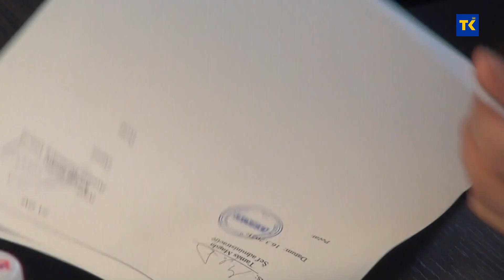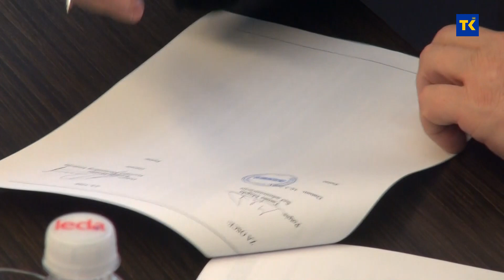OSCE DONIRAO IT OPREMU TIMU ZA BORBU PROTIV KORUPCIJE 16 03 2021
Predstavnici Misije OSCE-a u BiH uručili su danas doniranu IT opremu Timu Vlade TK za borbu protiv korupcije. Radi se o značajnoj informatičkoj opremi koja će poboljšati rad Tima i poslužiti u daljem radu. Ovom prilikom istaknuto je da će podrška i saradnja biti nastavljena i dalje, budući da je borba protiv korupcije jako složen posao i da tu nema brzih i jednostavnih rješenja.